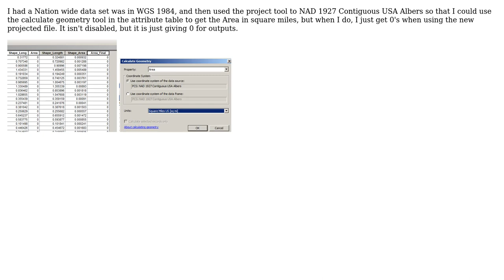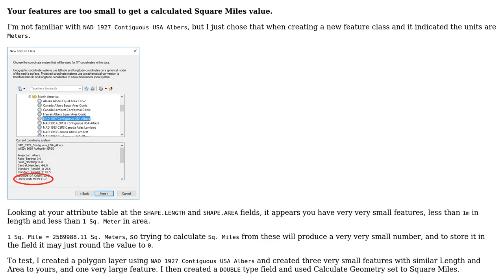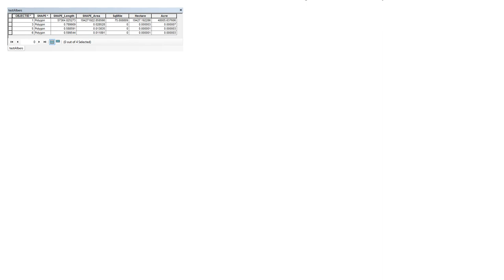GIS: Calculate Geometry for Area is 0 in Arcmap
With thanks & praise to God, and with thanks to the many people who have made this project possible! | Content (except music & images) licensed under CC BY-SA | Music | Images & others | With thanks to user PolyGeo user Midavalo user Joe and the Stack Exchange Network Trademarks are property of their respective owners. You are responsible for your own actions.